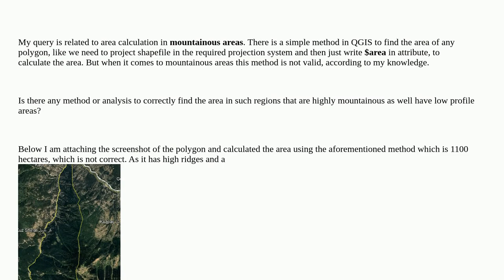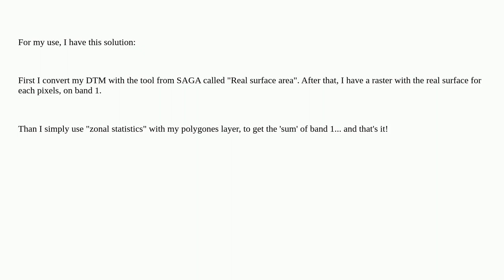Gis: How to calculate area in mountainous regions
How to calculate area in mountainous regions

A special thanks goes out to the awesome community

  qgis shape-area dem raster-calculator region